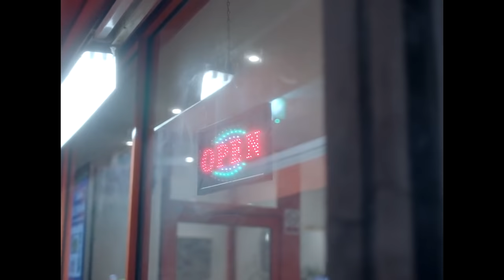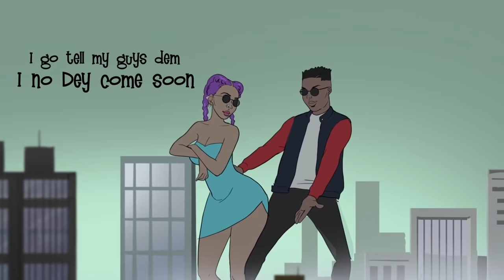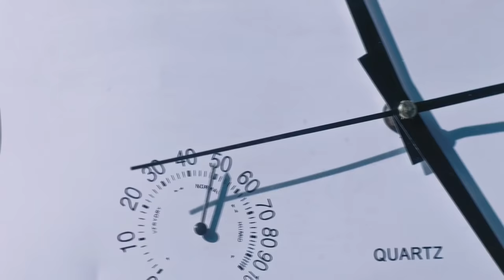🔥BEST NAIJA VIDEO MIX 2019 - DJ Mochi Baybee [Joro, Risky, Ghetto Love, Beginning, Skeletun, ETC]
This channel is not monetized due to copyright reasons.

***Tracklist***
1. Joro [Dj Shinski Extended] - Wizkid
2. Risky [Dj Shinski Extended] - Davido Ft Popcaan
3. Corny [Dj Shinski Remix] - Rema
4. Rora - Reekado Banks
5. Ja Ara e [Dj Shinski Extended] - Burna Boy
6. My Baby [Afroextended]- Magnom ft Joey B
7. Totori [Dj Shinski Extended] - Olamide, Wizkid,Cabasa
8. Brown Skin Girl [Dj Shinski Extended] - Beyonce ft Wizkid
9. Jericho (Official Video) - Simi ft. Patoranking
10. Simmer [Dj Shinski Extended] - Mahalia ft Burnaboy
11. Be Honest [Dj Shinski Extended]- Jorja Smith ft Burnaboy
12. Gum Body [Dj Shinski Extended] - Burnaboy ft Jorja Smith
13. Wetin Man Go do (Afroextended) - Burnaboy
14. Ghetto Love [Dj Shinski Extended] - Wizkid
15. Up to Something - Mayorkun
16.  Dis love [afroextended] - DJ Spinall ft Wizkid, Tiwa Savage
17. Skeletun [Dj Shinski Extended] - Tekno
18. Collateral Damage - Burna Boy
19. Commando [Dj Shinski Extended] - King Promise
20. Jealous [Dj Shinski Extended] - Fireboy
21. Anybody (Hook First) [Dj Shinski Extended] - Burna Boy
22. Own It (Clean) - Stormzy ft. Ed Sheeran & Burna Boy
23. Blow Mind [Dj Shinski Remix] - Davido, Chris Brown
24. Baby [Dj Shinski Extended] - Joeboy
25. Beginning [Dj Shinski Extended] - Joeboy
26. Power Ranger [Dj Shinski Extended] - Teni
27. Sound - Teni ft Diamond Platinumz
28. Askamaya [Dj Shinski Extended] - Teni
29. Location [Dj Shinski Extended] -Dave ft. Burna Boy
30. Condo [Dj Shinski Extended]- Afro B ft T- Pain
31. Don't Call Me Back - Joeboy feat. Mayorkun
32. Gock Am [Dj Shinski Remix] - Crayon
33. Fibadi Ft. Wizkid [Dj Shinski Extended] - Chidokeyz
34. COMO UN BEBÉ [Dj Shinski Extended] - J. Balvin, Bad Bunny, Mr Eazi
35. Iron Man [DJ Shinski Extended] - Rema
36.Gimme Love Remix - Seyi Shay  & Teyana Taylor
37. Supernova [DJ Shinski Extended] - MrEazi
38. Selense - Simi
39. Reasons With me [Dj Shinski Remix] - Rudeboy